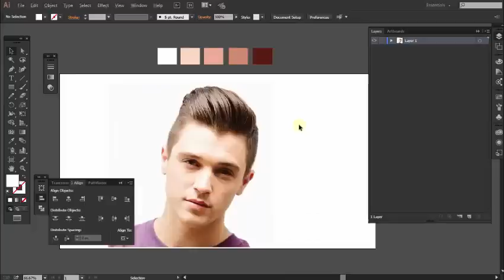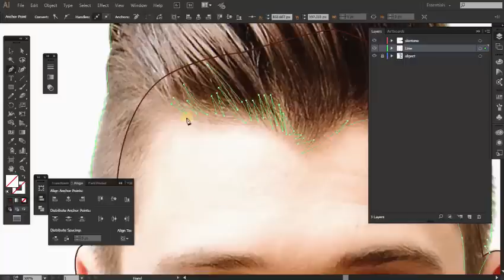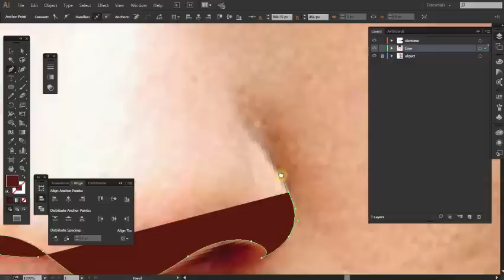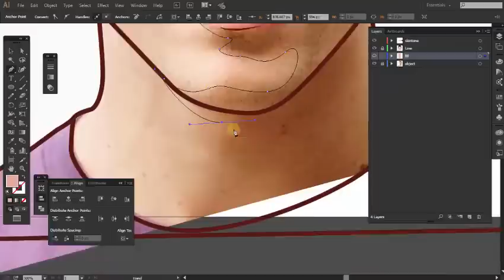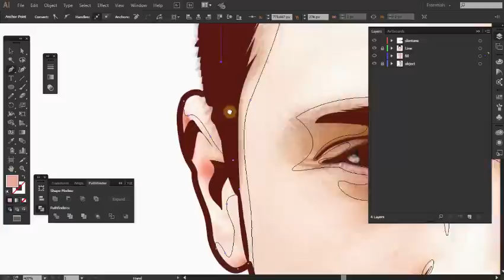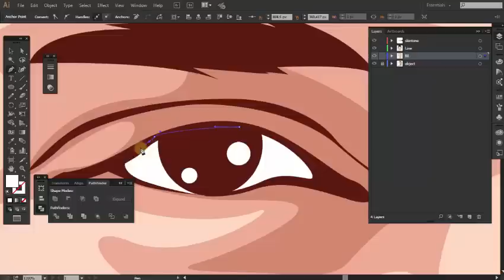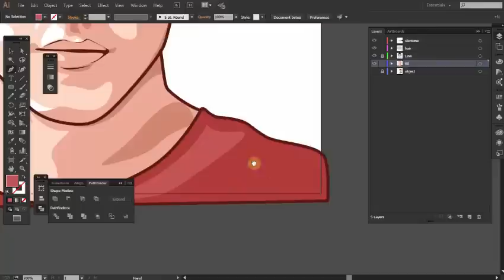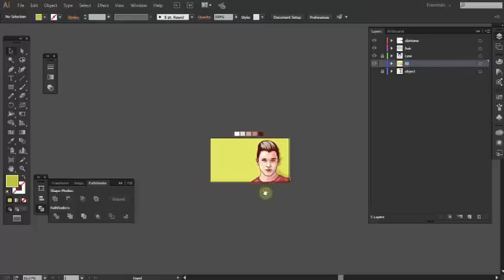Vector Portraits 3 Layer - Illustrator Tutorials